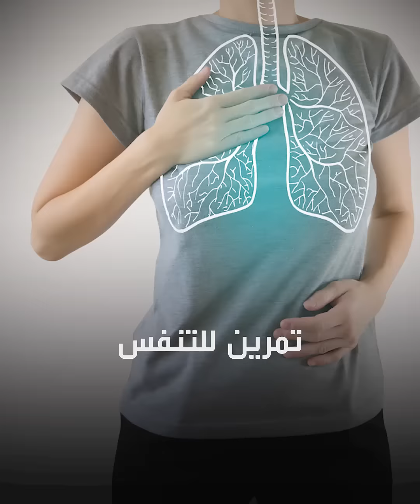طبيب بريطاني يبتكر تمريناً للتنفس يخفف آلام مرضى كورونا في المنازل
"تأخذ شهيقاً 5 مرات وفي كل مرة تحبس أنفاسك لمدة 5 ثوان وفي المرة السادسة تخرجه على شكل سعلة قوية مع وضع يدك على فمك".. وصفة طبيب بريطاني لتخفيف آلام مرضى فيروس كورونا في المنازل

ـــــــــــــــــــــــــــــــــــــــــــــــــــــــــــــــــــــــــــــــــــــــــــــــــــــــــــــــــــــــــــــــــــــ